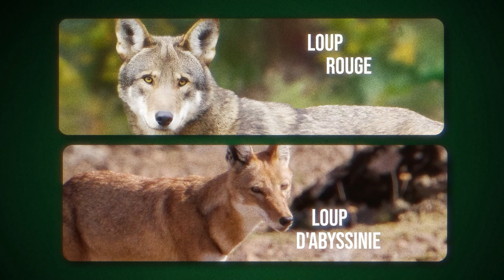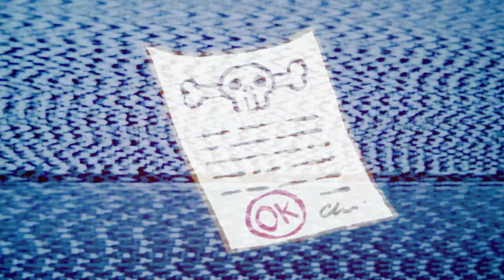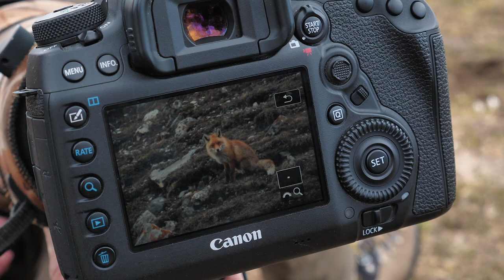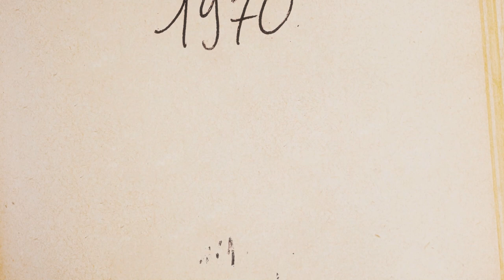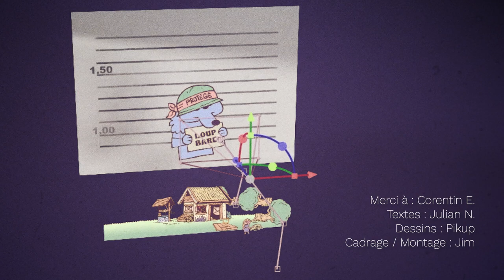24h en montagne à la recherche des loups !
On part à la rencontre de loups dans la montagne !

Merci à Corentin Esmieu pour cette expérience !

Merci à Géraldine Véron, enseignante-chercheure & chargée de conservation de collections de Mammifères au Muséum national d’Histoire naturelle pour son aide sur le script.